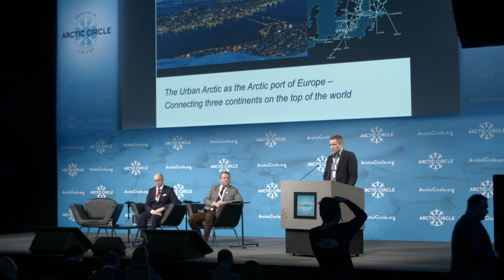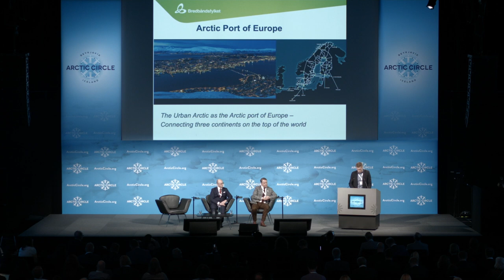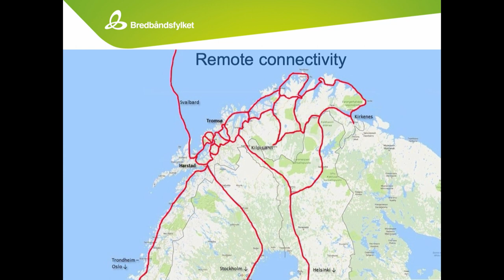Dag Kjetil Hansen on Connecting the Arctic with Date Cables - Full Speech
Dag Kjetil Hansen, CEO of Bredbåndsfylket Ltd, spoke during the Plenary Session titled "Connecting the Arctic: Data Cables as Game Changers" at the ArcticCircle2019 Assembly.

the.arctic.circle